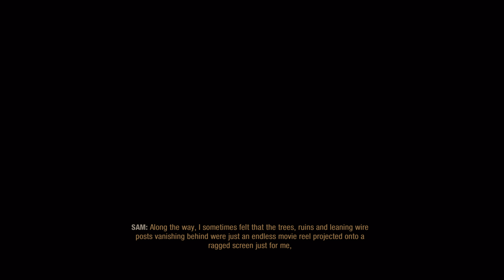Metro Exodus_20211119171236